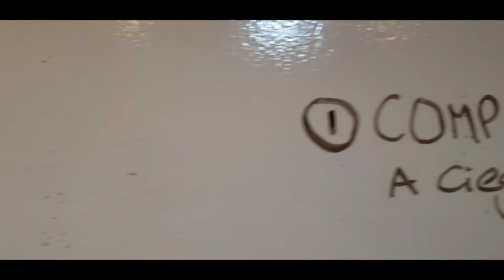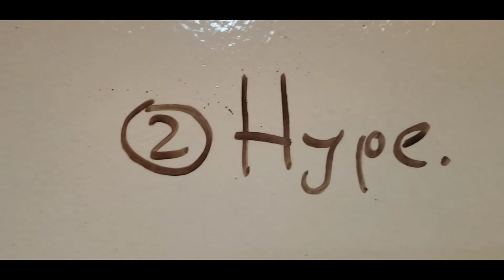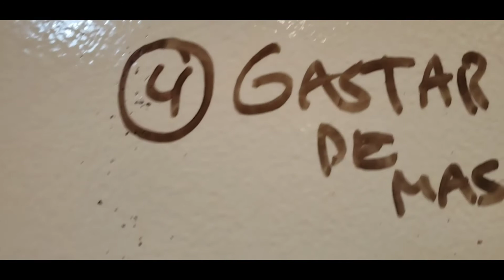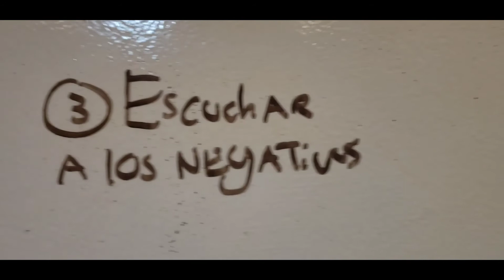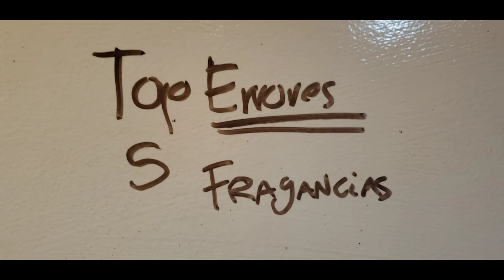TOP 5: ERRORES GRAVES EN PERFUMES, LOCIONES Y FRAGANCIAS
NO COMETAS LOS ERROES QUE YO COMETÍ...
Estos son los TOP 5: ERRORES GRAVES EN PEFUMES, LOCIONES Y FRAGANCIAS

A continuación te comparto los Errores típicos que se comenten cuando alguien inicia en el mundo de las fragancias. Aquí te va el clásico error que todos cometen cuando entran al mundo de las fragancias.

🔔 Serás parte de nuestra comunidad.
🔔 Aprenderás sobre fragancias.
🔔 Conocerás diferentes perfumes.
🔔 Conocerás mas gente que le apasiona lo mismo que a ti.

✔️SOMOS LA MEJOR COMUNIDAD DE TODAS✔️

Tendrás contenido todos los días sin necesidad de buscarme.

🟣CONTENIDO ADICIONAL Y VIDEOS DIFERENTES AQUÍ:🟣

⚠️Mi nombre es Memo y quiero invitarte a compartir una de mis múltiples pasiones en mi vida.

🟡Salud es belleza ¡Recuerda!
🟠Perfumes para hombres, perfumes para citas románticas, perfumes para hacer ejercicio, perfumes para ligar, perfumes para una junta importante en el trabajo. Todo y más!!!
🛑Este canal es producido, grabado y actuado por  Guillermo Perfume